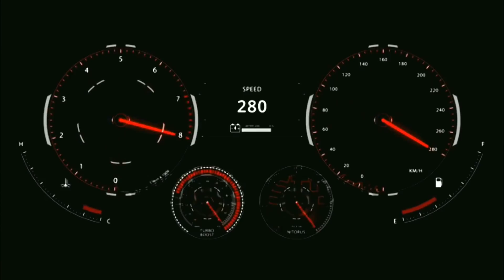Royal Enfield Classic 350 Replaced Stock Headlight With Xenon White Hid Lights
In this Video we Have Shown you How to Install Xenon HID Lamps in Royal Enfield Classic 350Cc.